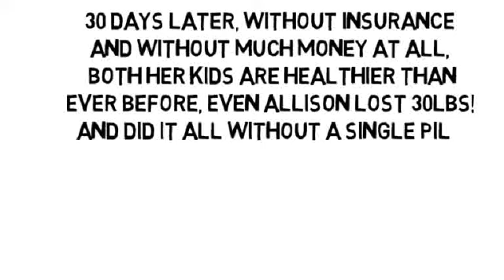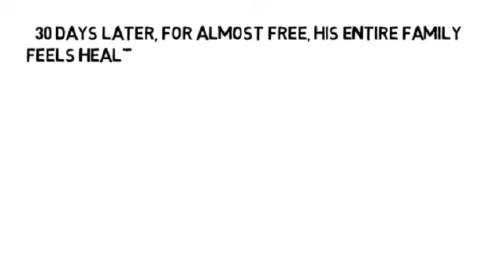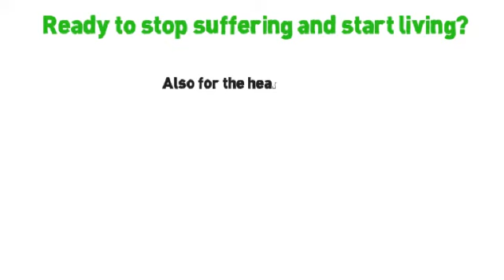Sciatica Foot Pain Treatment by NoMoreVitamins com